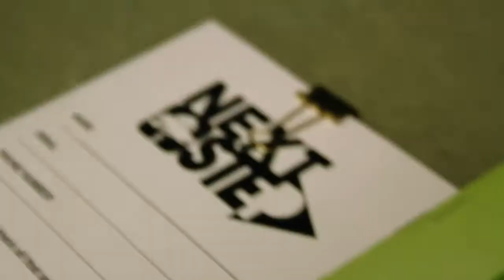LCC Promo 2017